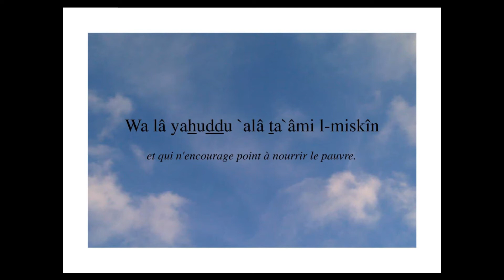Sourate 107 al-mâ`ûn [l'ustensile] phonétique et français - Salah Bukhatir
a - ﺍ
b - ﺏ
t - ﺕ
th - ﺙ
j - ﺝ
h_ - ﺡ
kh - ﺥ
d - ﺩ
dh - ﺫ
r - ﺭ
z - ﺯ
s - ﺱ
ch - ﺵ
s_ - ﺹ
d_ - ﺽ
t_ - ﻁ
dh__ - ﻅ
` - ﻉ
gh - ﻍ
f - ﻑ
q - ﻕ
k - ﻙ
l - ﻝ
m - ﻡ
n - ﻥ
h - ﻩ
w - ﻭ
i - ﻱ
' - ء